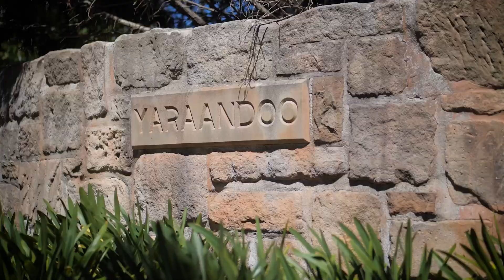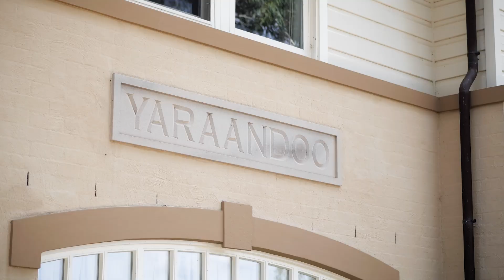Yaraandoo 35 Mandemar Lane, Mandemar